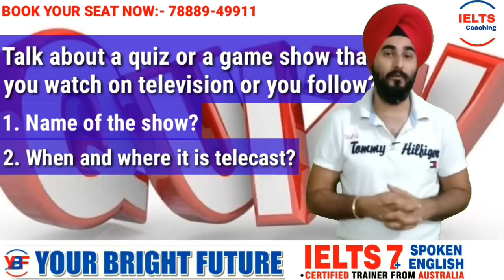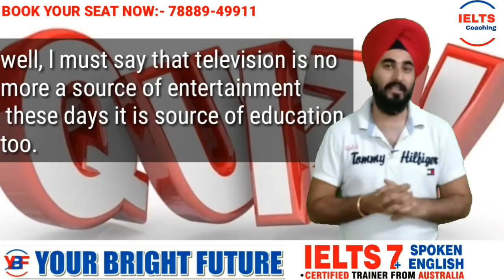Talk About A Quiz Contest Or A Game Show You Watch On Television | Latest Cue Card With Answer 8.0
Talk About A Quiz show or a game ahow you watchbon Television or A Game show you follow on TV or A Quiz Contest You Watch On Televisison or A quiz and Game Show cue card Is The Most Important Cue Card Of the Latest List Of IELTS Cue May to August 2019.

This Video By Ielts Expert Mr Ramandeep Singh of Your Bright Future Contains The Sample Answer To This Cue Card With Explanation And Ideas In Hindi For Easy Understanding of the New List Of IELTS Cue Cards test IELTS Cue Card and Preparation for the IELTS Speaking Module Online

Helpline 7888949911